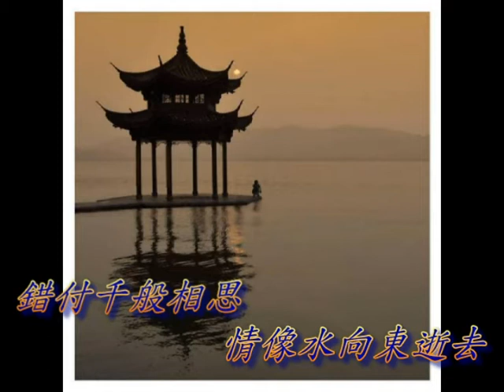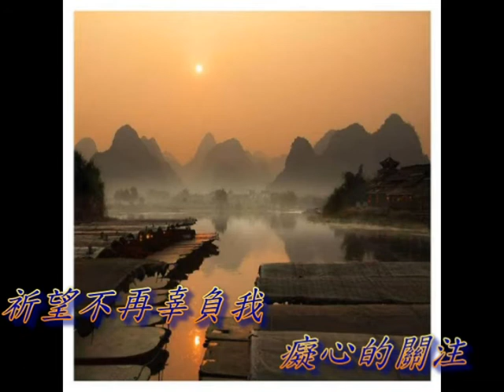胭脂扣 | 翻唱 : 唯一 原唱 : 梅艷芳【唯一製作】